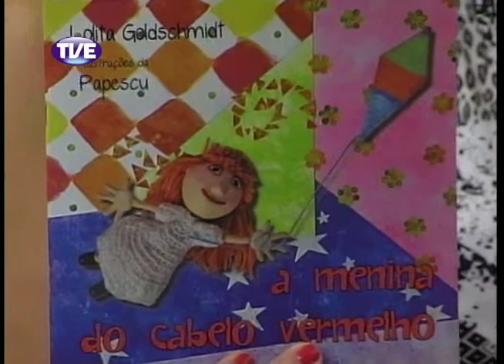Cidadania 17/01/14 - Bloco 1